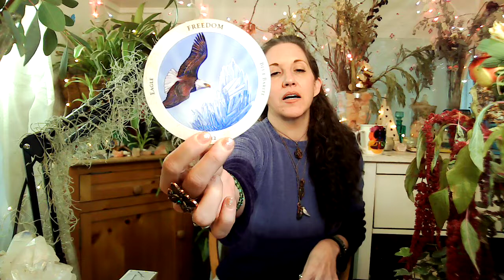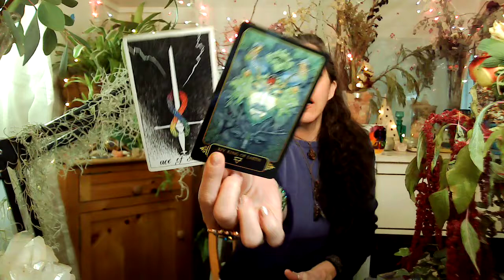♑️ Capricorn April 2021 Full Moon Tarot & Oracle 🌕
Capricorn! Here is your Tarot & Oracle for the Full Moon in Scorpio, April 26-27, 2021. For those guided here, know that I connect with your Spirit Guides & Guardians to bring in these GENERAL MESSAGES for Capricorn, all or part of this reading is meant for YOU.

30 Min & 60 Min sessions available to book NOW through 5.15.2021.